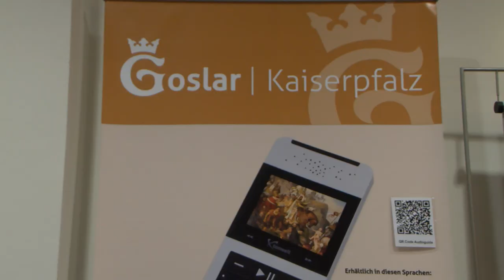7. Wirtschaftsforum Harz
Bereits zum siebenten Mal traf sich die regionale Wirtschaft zum "Wirtschaftsforum Harz". In diesem Jahr erstmalig im Westharz - in Goslar. IHK-TV war für Sie dabei.